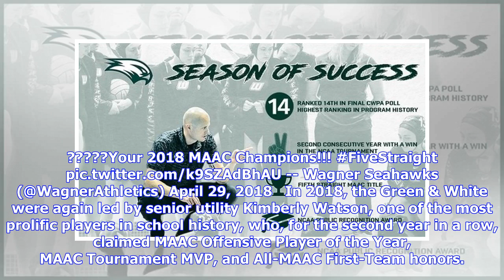Breaking News | Wagner Women's Water Polo Team Ranks Program-Best 14th In Final Top-20 Poll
You are signed in as Final CWPA Women's Varsity Top 25 Poll Staten Island, NY - Following its fifth straight Metro Atlantic Athletic (MAAC) championship and second consecutive season with an NCAA Tournament victory, the Wagner women's water polo team is  ranked No. 14 in the final Collegiate Water Polo Association (CWPA) Varsity Poll, marking the highest final poll ranking in program history.   This marks the fourth consecutive season that the Seahawks have earned a spot in the final top-25 poll...